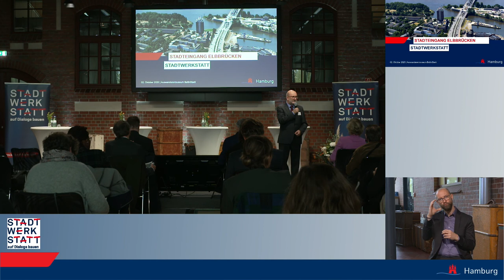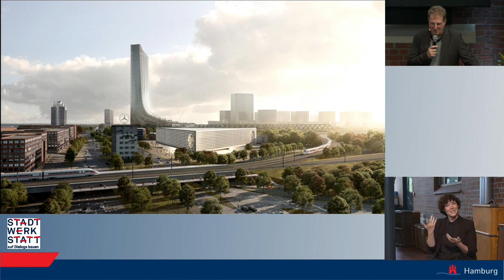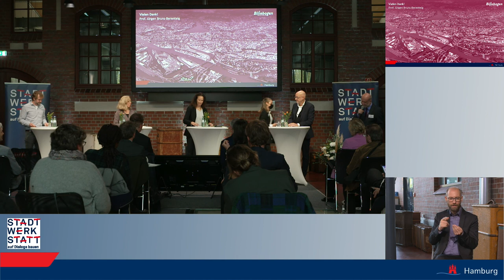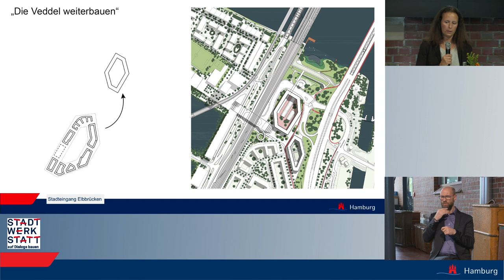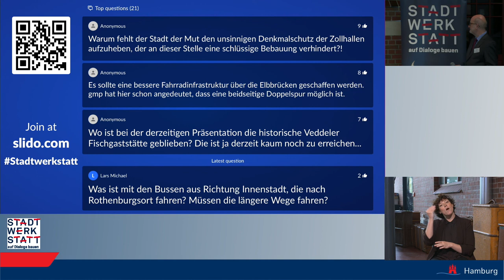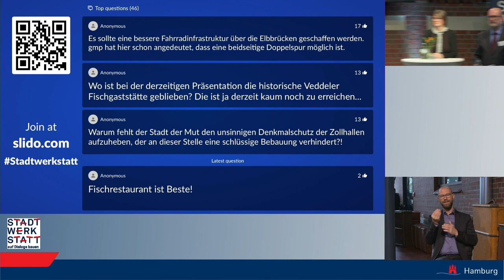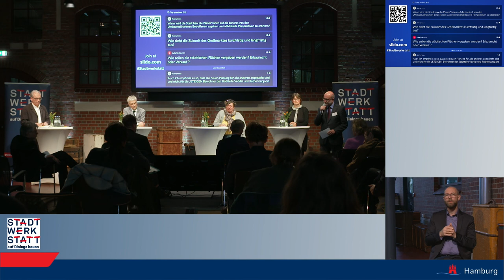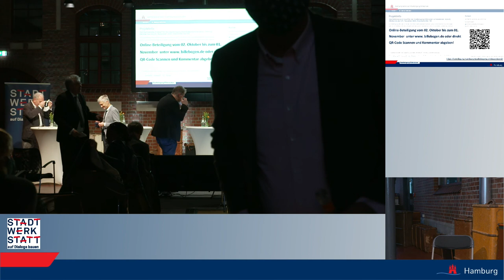Stadtwerkstatt Hamburg 2020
STADTWERKSTATT

RAHMENKONZEPT-ENTWÜRFE FÜR DEN STADTEINGANG ELBBRÜCKEN

Freitag, 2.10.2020, 16:00 bis 19:00 Uhr (Einlass ab 15:30 Uhr)
BallinStadt, Veddeler Bogen 2, 20539 Hamburg | S-Bahn-Station Veddel (BallinStadt)
Foyer des Auswanderermuseums | zusätzliche Plätze im Außenzelt (Bild- und Tonübertragung aus dem Museum)